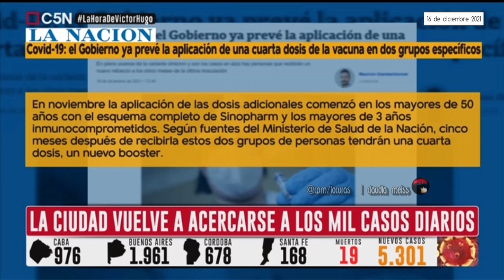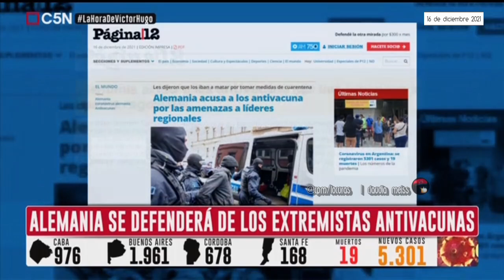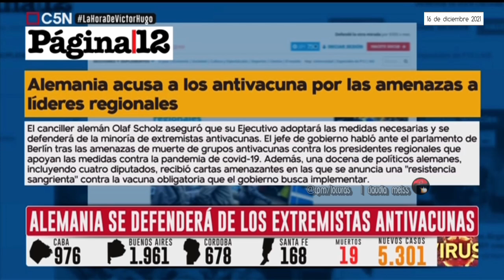«La hora de Víctor Hugo» | 16 de diciembre de 2021. C5N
Temas del programa :Alerta Ómicron
 Las camas UTI al 35 % por las altas cifras de vacunación.
 Récord de casis en Reino Unido:88 mil en 24 horas.
 Alemania se defenderá de los extremistas anti-vacunas.
 El mundo aplica nuevas restricciones por la variante Ómicron.
 EEUU:Los contagios aumentaron 40 % en 15 días.

 Presupuesto 2022: JxC ya anticipó que votará en contra.
 La primera sesión caliente del nuevo Congreso.
 Tetaz está aprendiendo los códigos del congreso.
  Los gobernadores le  piden a JxC  no ser irresponsables.

 -00:17:55 En vivo, Raúl Dellatorre
 ¿Qué es lo que quiere la gente ,que no quiere el presupuesto?.
 El argumento es ,"oponerse por oponerse, hay que voltearlos.
 Teoría Lacunza "el FMI volteó el gobierno de  Macri".
 Vidal.Dujovne:  Contradicciones y archivos contra la desmemoria.

-Leonardo Poblete desde Chile
 "Bocinazo" por la muerte de la viuda de Pinochet.
 Cierre de campaña de Boric y Kast.
 Chile elige presidente entre dos modelos opuestos.El domingo 19 cobertura  especial de C5N.

-Volvió el Ministro de la crisis y los muertos del 2001
 Cavallo  en modo Milei: El cruce entre José Ignacio De Mendiguren y el Ex Pte del  Banco Central  de la dictadura y ex Ministro de  Menem y De la Rua.
Darío Villaruel con un recordatorio del prontuario de Cavallo y la ayudita de la  Corte Suprema.

-00:39 En vivo,Ricardo Nissen -Inspección General de Justicia
¿Quiénes son los accionistas ocultos del diario La Nación?
Por pedido de Esmeralda Mitre  La IGJ instó a La Nación a dar a conocer sus   accionistas.
Las internas en el diario de los Mitre.

-Alberto reabrió el debate sobre la reforma judicial.
 La Corte contra la composición del Consejo de la Magistratura.

51:29:02 Causa OIL :Víctor Hugo y Darío Villaruel  hacen un repaso de la historia de persecución al grupo Indalo,  mientras se espera el veredicto

1:08:32 En vivo,el veredicto:Fabian de Sousa y Cristóbal López ,ABSUELTOS
análisis final de  VH, Darío y Lautaro  con más datos de una persecución que todo C5N vivió en carne propia.

Vacaciones: Víctor Hugo se toma un merecido descanso y queda a  partir de mañana, Julián Guarino  a cargo del  programa

📺«La hora de Víctor Hugo»  con Víctor Hugo Morales,Darío Villaruel y Lautaro  Maislin.  16 de diciembre de 2021.@C5N.